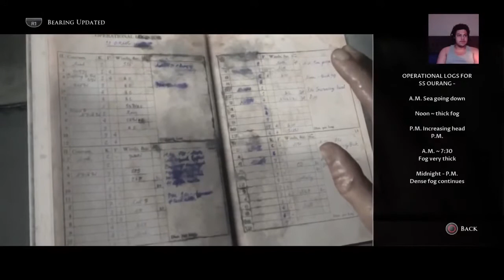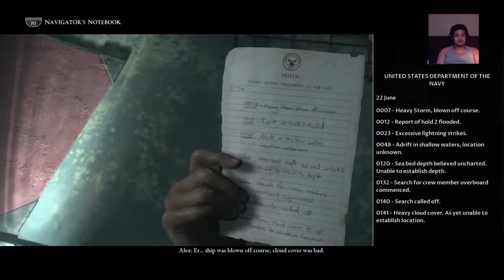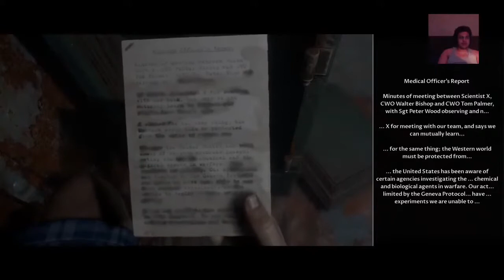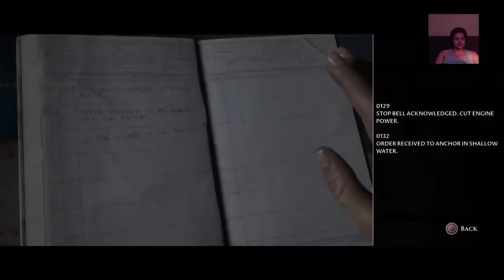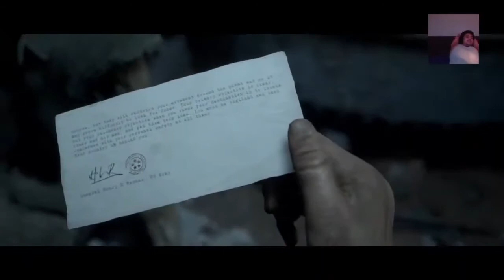The FINALE | Man Of Medan Playthrough Part 4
This is the finale for the Man of Medan Playthrough I had a lot of fun playing it and as always Happy Freaky Friday!